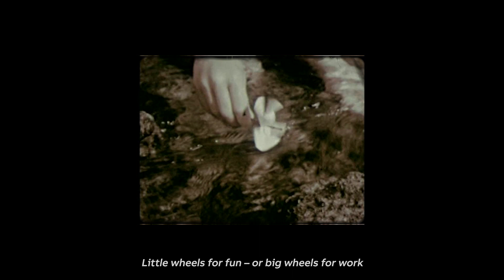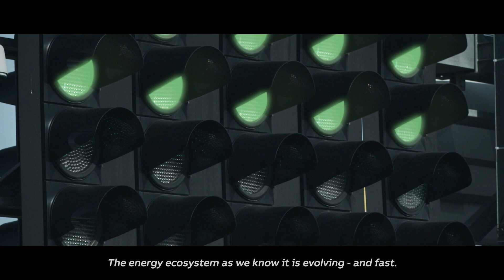Innovation to transform the energy future (with subtitles)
The world is demanding more energy and consumers are insisting that it be produced and delivered in new ways.  As a result, oil and gas operators are rising to address future energy challenges surrounding security, affordability and sustainability.  ABB technologies are helping address these technologies and uncover new efficiencies.